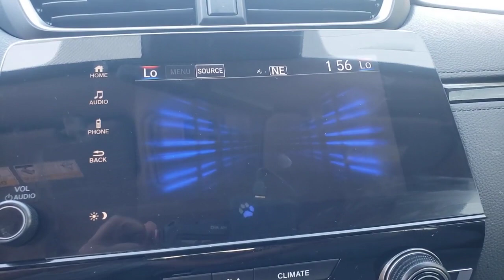2022 Honda CR-V Winter Garden, Clermont, Winderemere, Winter Park, The Villages, FL NE051017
2022 Honda CR-V  - Stock#: NE051017

Headquarter Honda
17700 State Road 50

Low Financing and Leasing Available. Headquarter Honda is pleased to offer this handsome 2022 Honda CR-V EX in Radiant Red.We are conveniently located just a few minutes West of Downtown Orlando, just off the Florida Turnpike between Winter Garden and Clermont! Its one of the easiest drive in Central Florida! Remember: Headquarter Honda Gets You There! So take the easy drive from almost anywhere in Central Florida to visit us or just call one of our Professional Inventory Specialist for more information and schedule a VIP appointment.